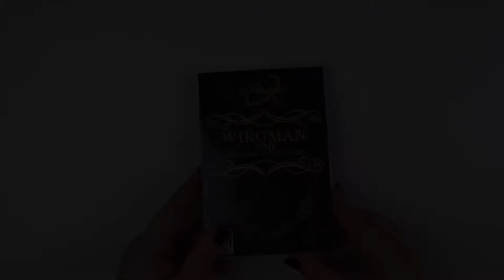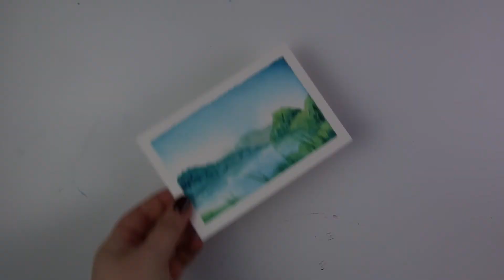JAPANESE WATERCOLOR PAPER // Wirgman Paper First Impression 🖌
Hey friends! A happy new year to you! Today we're testing this watercolor paper brand!

📘 TOOLS 🖌
Winsor and Newton professional watercolor
Wirgman paper
Boesner Kolintik round brush

🎥 EOS 70D
📷 Sony Alpha 6000
💻 iMovie
🎙 Auna MIC-900S